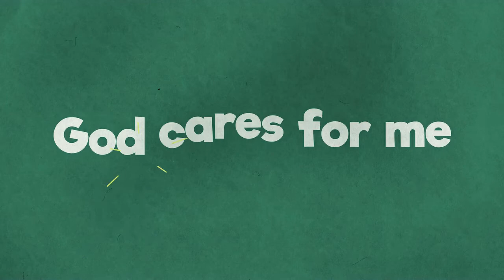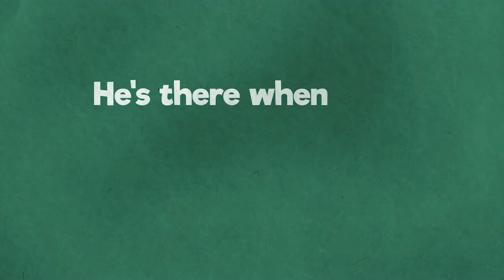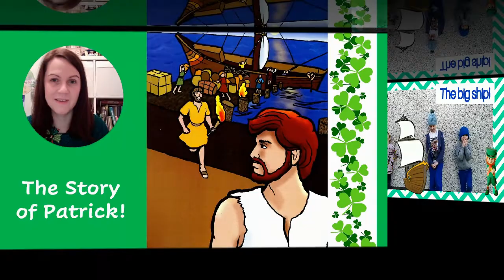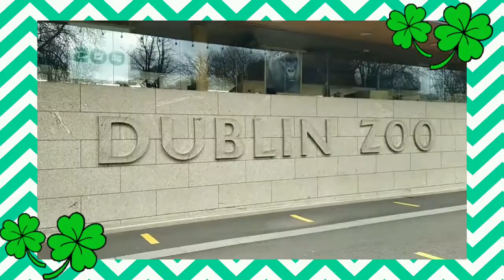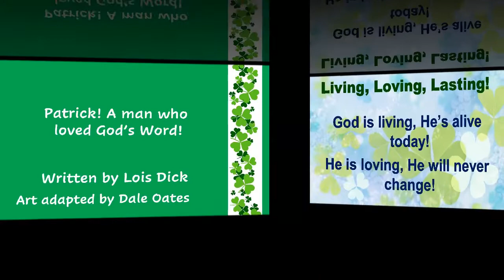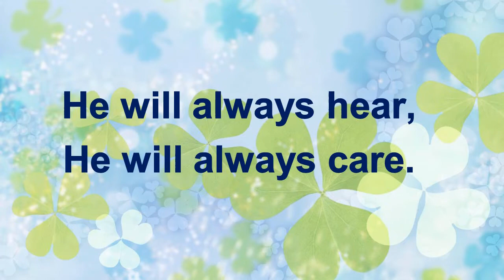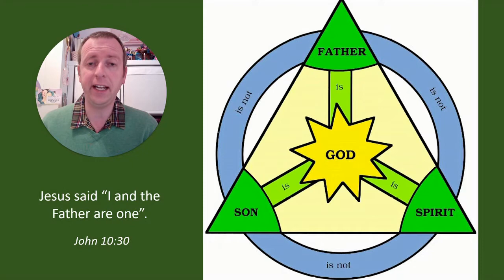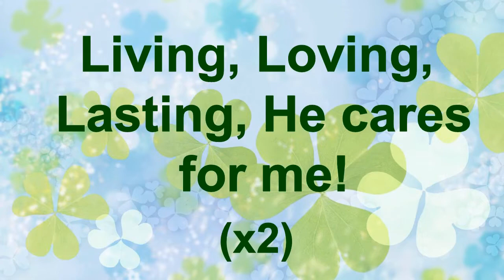Who was Saint Patrick?!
Episode of Good News Club by Child Evangelism Fellowship Dublin!
You will hear the story of St Patrick. Explanation of the Trinity (God the Father, God the Son and God the Holy Spirit) and lots of other fun things too!